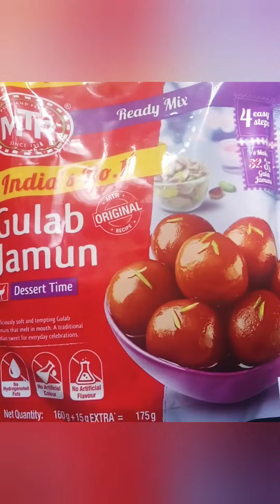Gulab jamun | it's ramani's kitchen